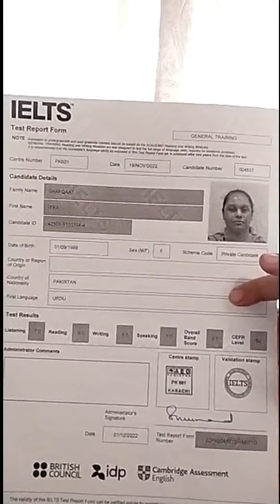I Got 6.5 Band in IELTS | Pak College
I got my 6.5 band in IELTS and I'm so excited! I wanted to share the news with you all and let you know that you can achieve your dream of scoring a high band in IELTS if you put in the work.